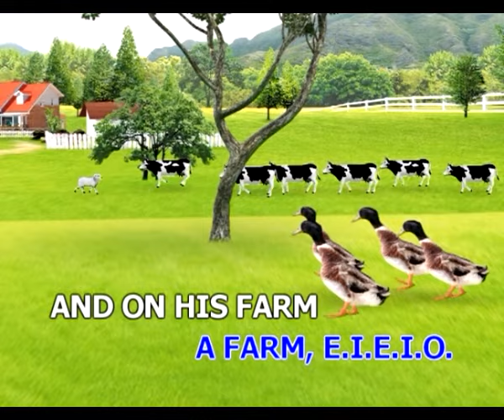OLD MACDONALD HAS A FARM [Official Karaoke]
เพลง : OLD MACDONALD HAS A FARM [Official Karaoke]
อัลบั้ม : ลิงสอนร้องเพลงคาราโอเกะ VOL.6